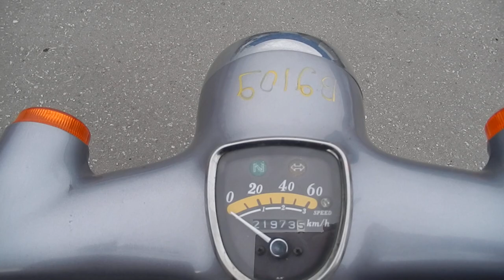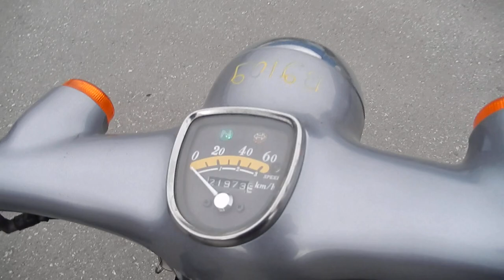No B9109 HONDA LITTLE CUB 50